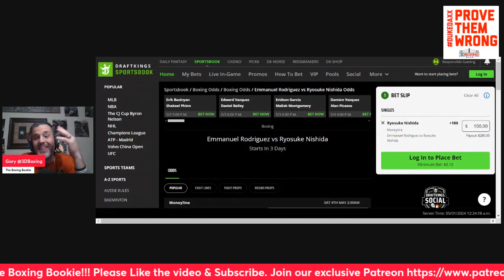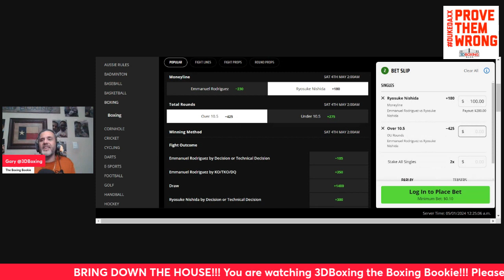MAKE MONEY w/ the Boxing Bookie on Manny Rodriguez vs Ryo Nishida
BRING DOWN THE HOUSE!! MAKE MONEY w/ the Boxing Bookie on Manny Rodriguez vs Ryo Nishida